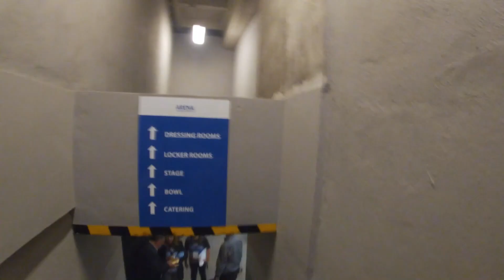Mi llegada a Triplemania el evento y el final se los debo por motivos de concentración para mi lucha